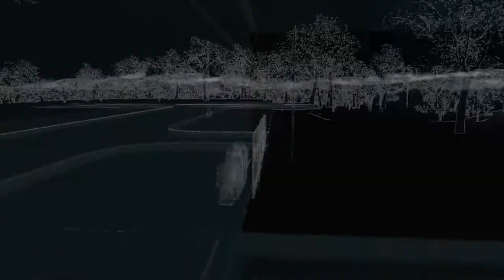WATCH DOGS Walkthrough - PART 2 - THEY CAN'T HIDE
WATCH DOGS Gameplay Walkthrough Part 2 includes the missions...

They Can't Hide
Big Brother

This walkthrough for WATCH DOGS. available on the PC, PlayStation 4, Xbox One, PlayStation 5 and Xbox Series X|S will include the Full Game, Main Campaign, Story Missions, Side Missions, Collectibles, Cutscenes, Gameplay and Ending.

Watch Dogs (stylized as WATCH_DOGS) is an action-adventure video game franchise published by Ubisoft, and developed primarily by its Montreal and Toronto studios using the Disrupt game engine. The series' eponymous first title was released in 2014, and it has featured three games in total, the most recent being 2020's Watch Dogs: Legion. Several tie-in books and a comic book miniseries set in the games' universe have also been published.

Gameplay in the Watch Dogs games focuses on an open world where the player can complete missions to progress an overall story, as well as engage in various side activities. The core gameplay consists of driving, shooting, and stealth segments, with occasional role-playing and puzzle elements. The Watch Dogs games are set in fictionalized versions of real-life cities, at various points in time, and follow different hacker protagonists who, while having different goals to achieve, find themselves involved with the criminal underworlds of their respective cities. The antagonists are usually corrupt companies, crime bosses, and rival hackers who take advantage of ctOS (central Operating System), a fictional computing network that connects every electronic device in a city together into a single system and stores personal information on most citizens. The player also has access to ctOS, which can be used to control various devices to assist them in combat or solving puzzles.

The games have received generally positive reviews for their gameplay elements, mission structure, and world design, with criticism for frequent technical issues. The narratives and characters have garnered mixed reactions. The series has been financially successful, with lifetime sales for Watch Dogs and Watch Dogs 2 exceeding 20 million units in total.